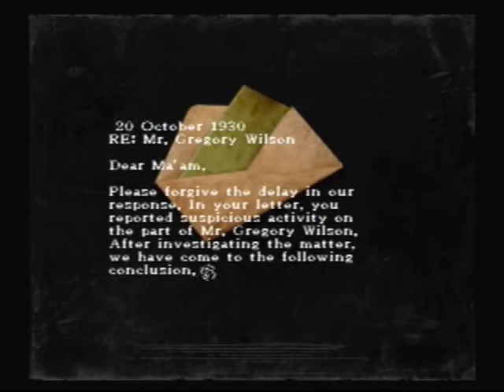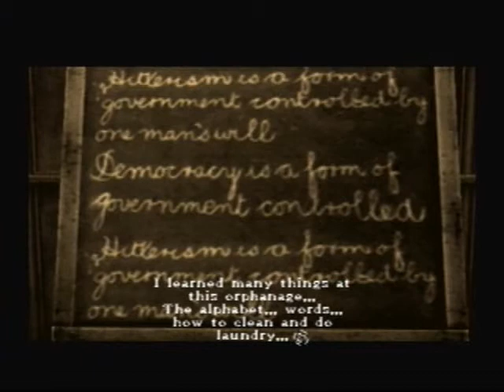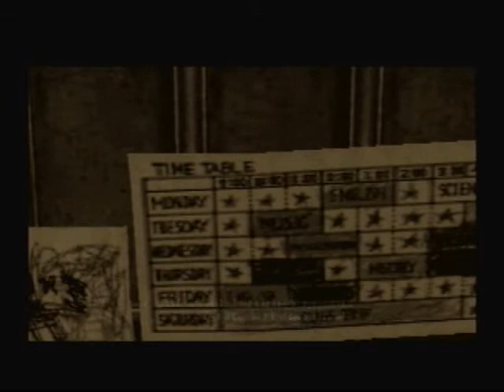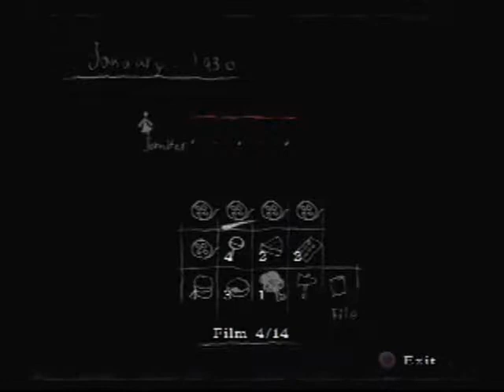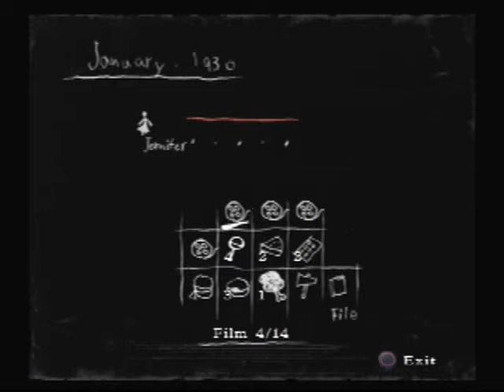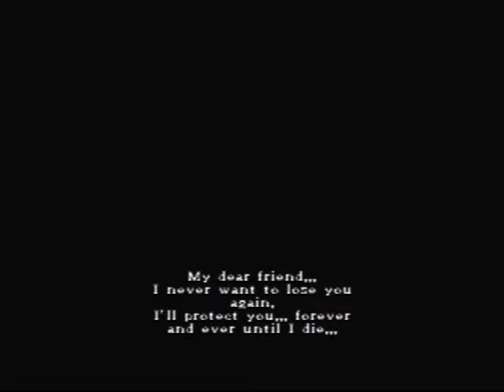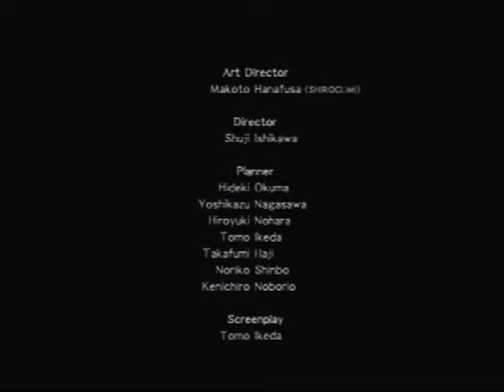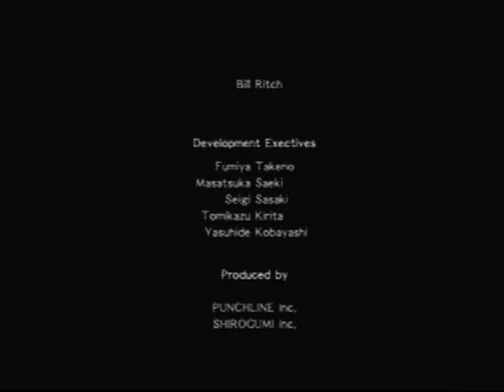Let's Play: Rule of Rose [Final Set] Part 43 +The End+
Rule of Rose comes to it's conclusion.